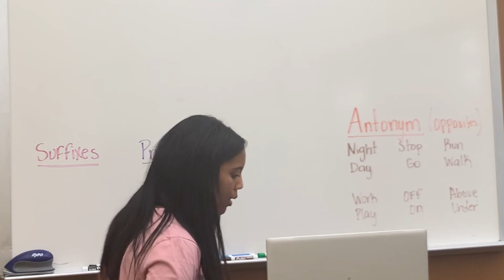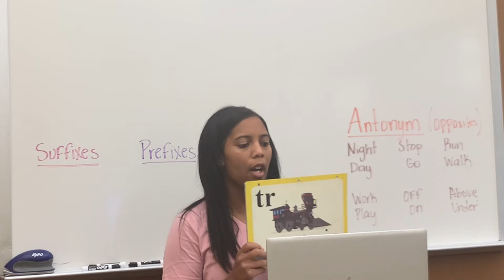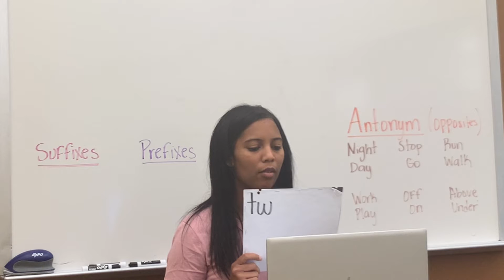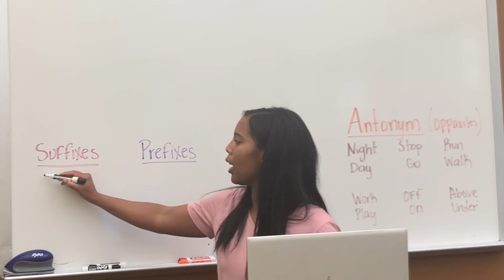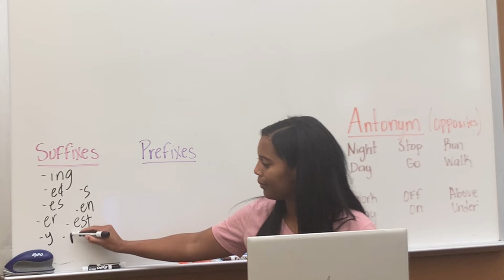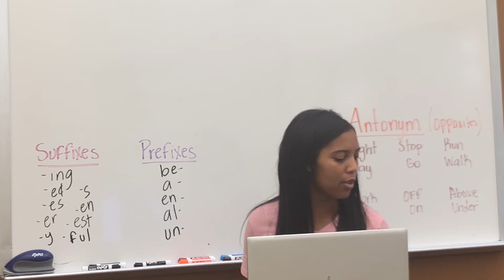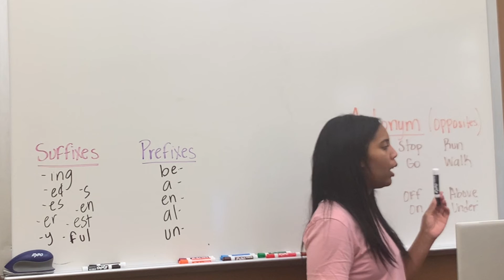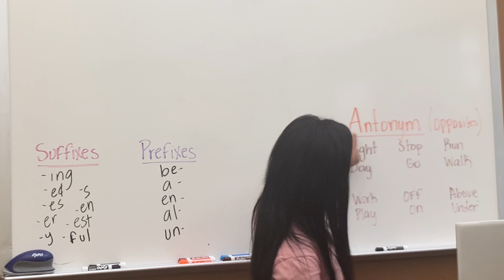Phonics Lesson 121